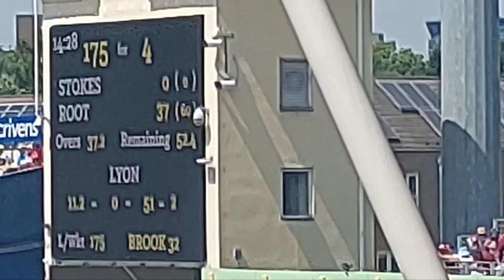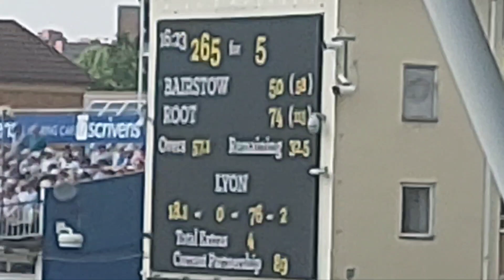All the BUILD-UP and UNIQUE EDGBASTON ATMOSPHERE on DAY 1 of the ASHES SERIES 2023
Join us at Edgbaston as we try capture the build up to and atmosphere to Day 1 of the Ashes series, England 🏴󠁧󠁢󠁥󠁮󠁧󠁿 v Australia 🇦🇺 2023. Hope you enjoy ☺️